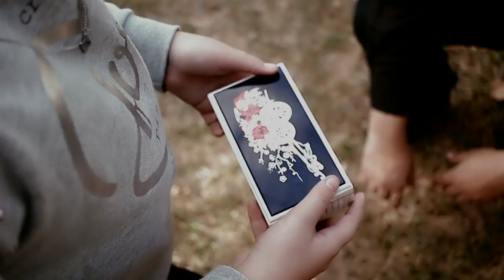Sub Rosa - Enslavement of Beauty (Directors' Cut)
This is a new cut, created by the directors Reinaldo José and Emerson de Souza of "Enslavement of Beauty".

    Originally released on the album "The Gigsaw" (2011), the song became the first hit of the band.

    Finally, in 2017, it was released as a single, with a Radio Edit and the remastered album version.

    Cast:
    Aisa - Raíssa Rodrigues
    Láquesis X - Jéssica Ferreira
    Bia Cloto - Isabella Nogueira
    Chris Mann - João Marcos Fernandes
    Aisa Jovem - Sophia Lelis
    Mary Locane - Nicole Pedrosa

    Pantokrators:
    Reinaldo José
    Bárbara Laranjeira
    Rudolf Pinto
    Márcia Cristina
    Maurício Mourão
    Daniel Laranjeira

    With:
    Ana Neri Laranjeiras
    Hélio Pedrosa
    Luciene Laranjeira
    Paulinho Ferreira

    Thanks:
    Marcos & Joyce, Márcia's family, Calazans' family & friends.

    Special Thanks:
    Mauricio Mourão - TO MEGA THERION Studios.

    Directed by Reinaldo José & Emerson de Souza
    Photography & Edition: Emerson de Souza
    Script & Concept: Reinaldo José